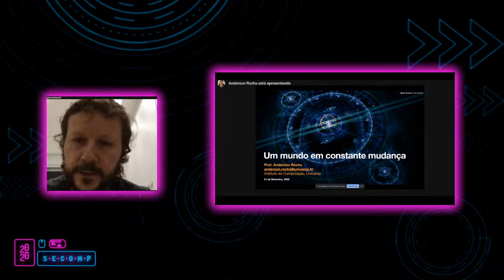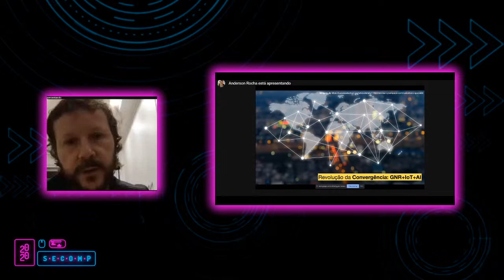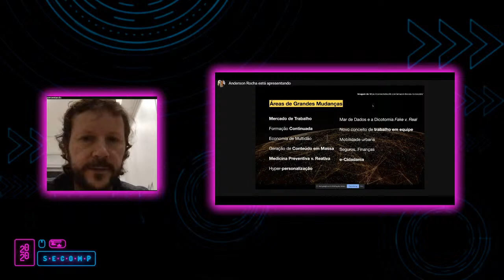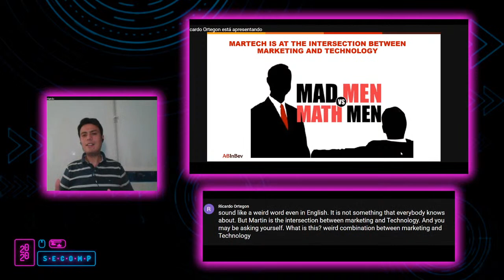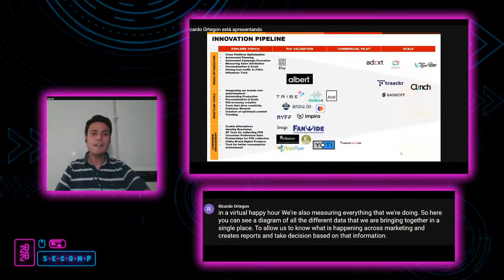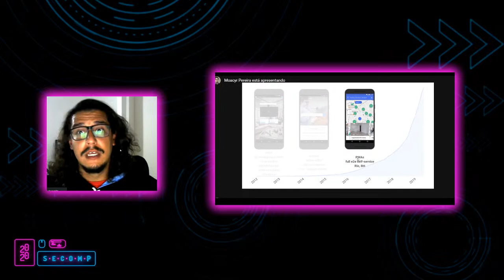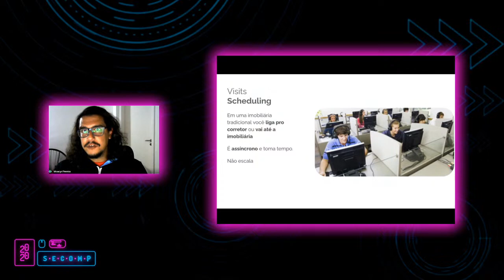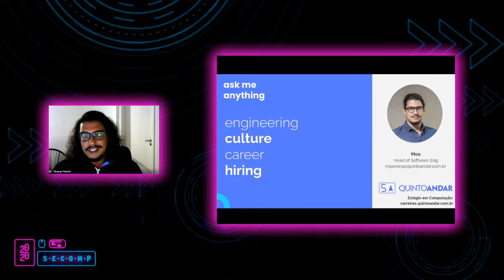SECOMP 2020 - Abertura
Palestrantes: Anderson Rocha, Ricardo Ortegon, Moacyr Pereira

Para iniciar, às 19h30, teremos a palavra do Diretor do Instituto da Computação da Unicamp, Anderson Rocha, que falará sobre “Um Mundo em Constante Mudança”.
Em seguida, às 20h00, Ricardo Ortegon, Vice Presidente Global de MarTech da maior cervejaria do mundo, a AB-Inbev, falará sobre os desafios de Marketing Technology na ABI. Área que une o melhor dos mundos: tecnologia e dados para entender, comunicar e engajar com os consumidores através do melhor conteúdo, no canal ideal e na hora certa.

E por fim, às 20h30, para fechar com chave de ouro, receberemos Moacyr Pereira, Developer & Head of Software Engineering no QuintoAndar, e também o primeiro funcionário da empresa, que irá falar sobre as tomadas de decisão que ele teve desde que cursou Computação na Unicamp para chegar onde está hoje, numa fala com o título "É melhor entregar o bom que atrasar o ótimo".